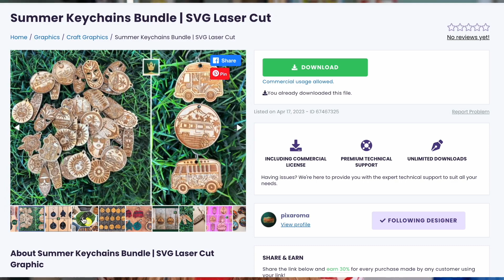Laser Cutting EXPERT Shares Top Techniques for Creative Fabrica SVGs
Want to make your keychains stand out from the crowded market? You need great designs from Creative Fabrica and you need to finish them in a professional way. It is easier than you think! I'll show you 5 ways you can finish your keychains.

Supplies used in this video:
- UV Resin
- Crystalac Grande Finale
- Crystalac Glitter Glue

How can we work together?
* Tips/tricks straight to your inbox, starting with a KERF guide? Head here to get the goods
* Amazon links to products I use
* A Guide for the Products you need to get started?
* The Suppliers, Software and Tools I use to run my Laser led small business